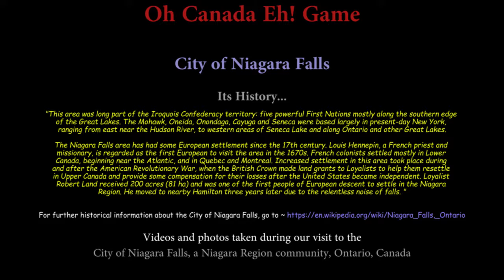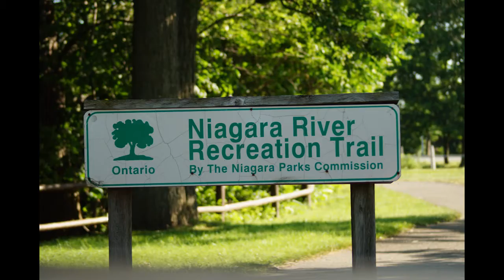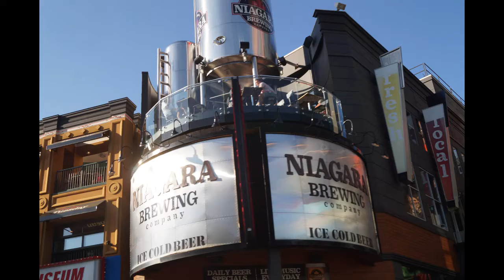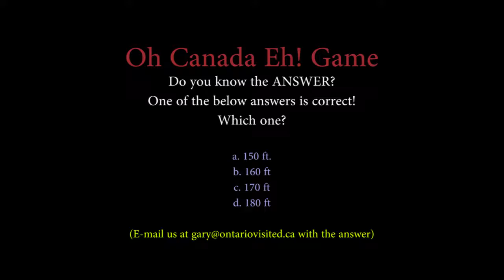Niagara Falls BEEN THERE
ONTARIO VISITED WEBSITES "BEEN THERE" COMMUNITY ~ NIAGARA FALLS

Niagara Falls is amazing any time of the year! Right now its sensational mist turns to ice crystals and makes the whole area look like a "fairy" wonderland! Even the incredible Walt Disney can'y have dream anything better.

Last year Judi and I had the pleasure of visiting the Falls and taking in all its splendor.

If you haven't visited Niagara Falls lately, you should consider a visit. There is something there for the whole family. The Falls, of course, but there is so much more ~ beautiful gardens, exciting casinos, international entertainment, fun shops, interesting attractions and family oriented resorts.

Maybe we will see there one day! Enjoy yourselves.

This video was taken during our latest visit.

ONTARIO VISITED WEBSITES ~ "Ontario's Official BEEN THERE Websites"